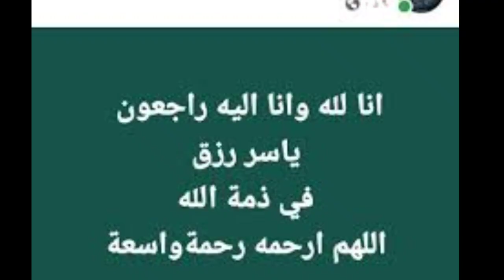وفاه الكاتب الصحفي ياسر رزق | من هو | سبب وفاه ياسر رزق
وفاه الكاتب الصحفي ياسر رزق من هو ياسر رزق أو ياسر رزق ويكيبيديا و سبب وفاه ياسر رزق الكاتب الصحفي ورئيس تحرير جريد اخبار اليوم ورئيس مجلس الإدارة ياسر رزق
منى زكي تسب الدين وتهاجم الجمهور لانتقادهم فضايح فيلم اصحاب ولا اعز واحمد حلمي يدعمها برد صادم !!
عاجل,هـ ـجوم احمد حلمي عالجمهور وسب مني ذكي للـ ـدين بالفيديو حصريا
اول رد من احمد حلمي ومنى زكى على انتقادات فيلم اصحاب ولا اعز وحقيقة الطلاق
الفنانة مني زكي اصحاب ولا اعز .. نتفليكس .. رد فعل احمد حلمي إيه!!؟
الغاء مسلسل مني ذكي بعد ترويجها للمثـ ـليه,واستغاثة ياسمين عبدالعزيز مرة اخري
منى زكي تنهار وتبكي بعد هجوم الجمهور عليها بسبب مشهدها الفاضح في فيلم اصحاب ولا اعز
Perfect Strangers
عاجل,هـ ـروب ارملة وائل الابراشي بعد فضـ ـح شقيقته لها,واعلان مني ذكي المـ ـثـ ـليه
فضيحة مني زكي بسبب فيلمها الجديد واحدث ظهور شيرين عبد الوهاب بعد قصة شعرها
شاهد.. مشهد منى زكي وهي تخلع ملابسها الداخلية يثير ضجة ويعرضها لانتقادات لاذعة!
عاصفة انتقادات ضد فيلم منى زكي بسبب المثلية.. وتامر حبيب: «أحكام أخلاقية تصل للإهانة»
نتفليكس تكشف عن الإعلان الرسمي لفيلم «أصحاب.. ولا أعز».. أول إنتاجاتها العربية
أثار عرض فيلم «أصحاب ولا أعز» على منصة نتفليكس عاصفة من الانتقادات بسبب ظهور أحد أبطاله مثلي الجنس، كما تعرضت إحدى بطلات الفيلم إلى هجوم عنيف بسبب الألفاظ والمشاهد الجريئة
دافع السيناريست تامر حبيب عن فيلم «أصحاب ولا أعز» وكتب «حبيب» عبر حسابه الرسمي على موقع «فيسبوك»: «يا سادة يا كرام، من حقك تشوف فيلم وتحبه، ومن حقك تشوف فيلم وماتحبوش، ومن حق صناع الأفلام أن يكون عندهم مطلق الحرية في تقديم أي أفكار هما مختارين يقدموها… ماهياش خناقة والله العظيم…
عن "أصحاب ولا أعز": لا يروج للمثلية.. ومنى زكي تنتمي لـ"جيل السينما النظيفة"
قال الناقد الفني، طارق الشناوي، إن فيلم أصحاب ولا أعز بطولة الفنانة منى زكي، لا يحتوي على جملة سواء مباشرة أو غير مباشرة تروج للمثلية، فلا يمس الشرف ولا يمرر أي قضايا يرفضها المجتمع.
إعلان
وأضاف الشناوي خلال مداخلة هاتفية مع برنامج "صالة التحرير"، مساء السبت، أن الفيلم أبطاله جميعًا لبنانيين عدا منى زكي المصرية الوحيدة ضمن أبطال الفيلم، ويتحدث عن البيئة اللبنانية.
على الاعتزال بسبب شائعة علاقتها بإسرائيلطارق الشناوي: ليلى مراد لم تعتزل وأجبرت على الاعتزال بسبب شائعة علاقتهافنونوذكر الناقد الفني أن وزارة الثقافة أو الرقابة على المصنفات الفنية ليس لها وصاية على ما يعرض من أعمال فنية عبر منصة نتفليكس.وتابع: "لا يمكن وصف دور منى زكي في الفيلم بأنه سقطة أخلاقية، فلا يمكن حساب الفنان على ما يقدمه داخل أي عمل فني"ونفي الشناوي قيام الفنانة منى زكي بخلع ملابسها ضمن أحداث الفيلم، مشيرًا إلى أن هناك خلط بين الخيال والواقع في التعرض للفيلم، بالإضافة إلى التسرع في الحكم على الفيلم.وأشار الناقد الفني أن منى زكي تنتمي لما يسمى بـ"جيل السينما النظيفة"، لكن من حقها تقديم أي دور.